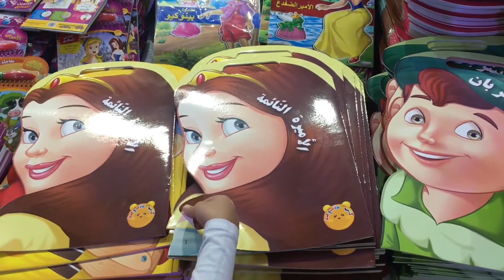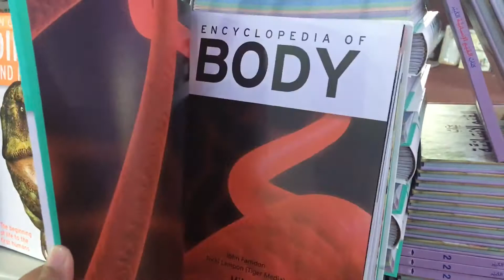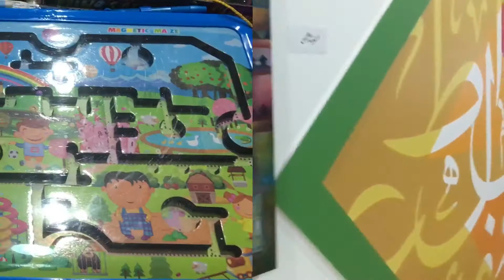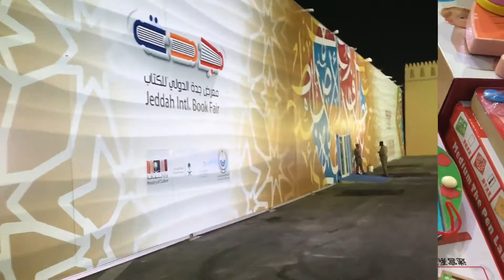jeddah international book fair 2019 / jeddah book fair 2019 / jeddah vlogs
jeddah international book fair 2019
jeddah book fair 2019
jeddah vlogs
music credits